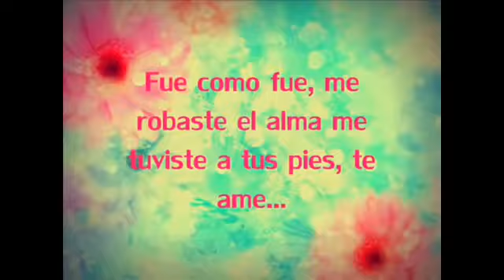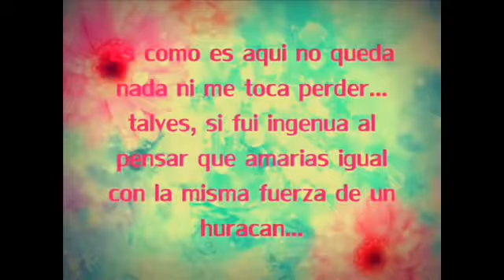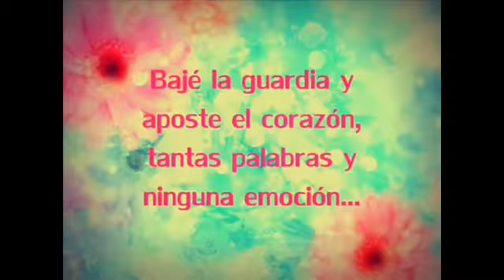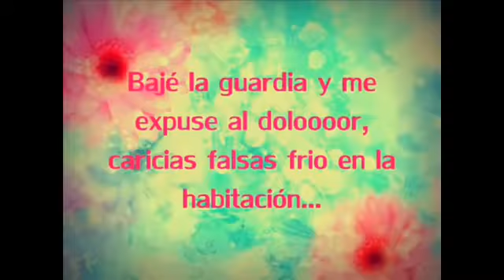Alejandra Guzmán mi peor error letra original